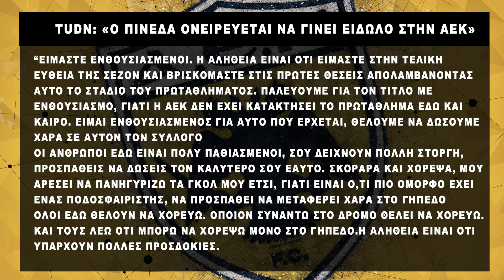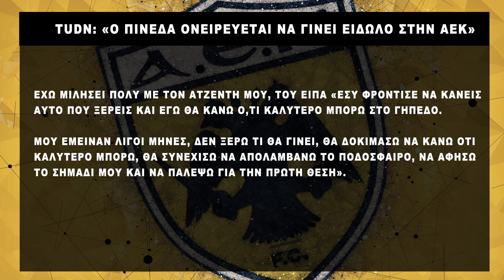AEK : Oμάδες από Ιταλία και Ολλανδία ζητούν τον Πινέδα